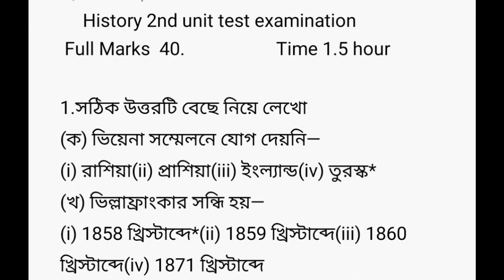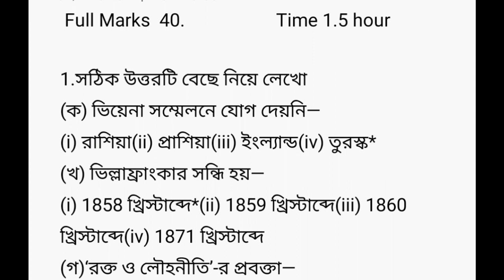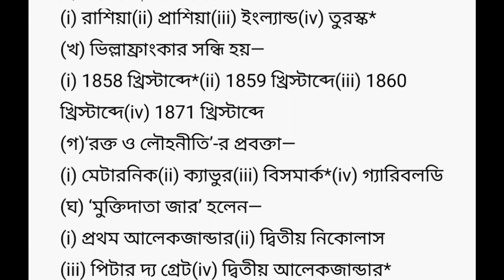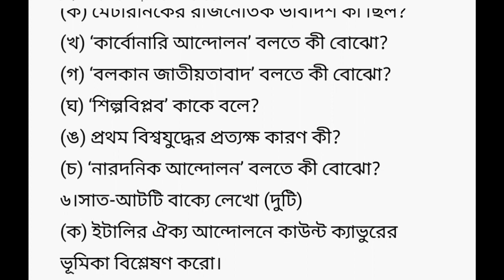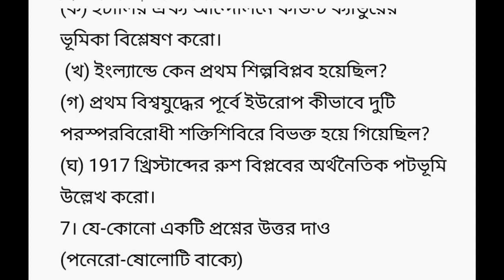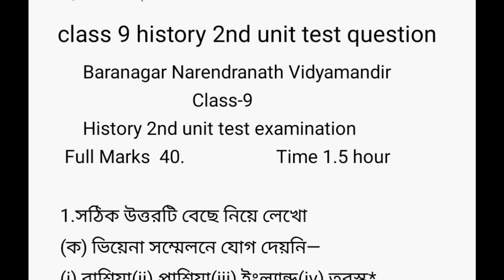class 9 history 2nd unit test question/নবম শ্রেণী সেকেন্ড ইউনিট টেস্ট ইতিহাস পরীক্ষার প্রশ্ন উত্তরসহ